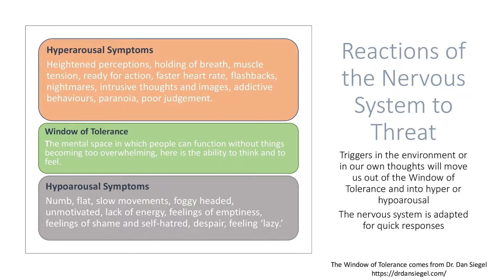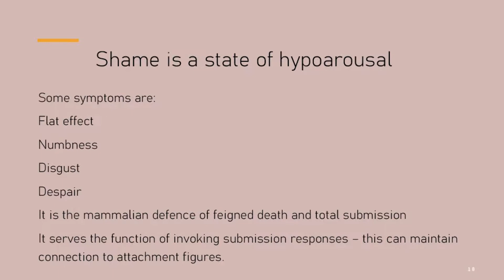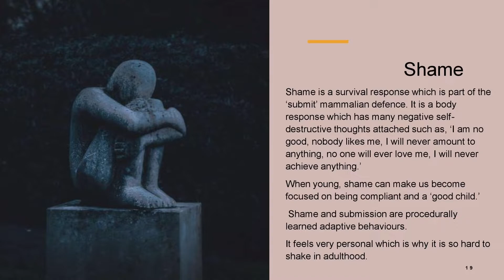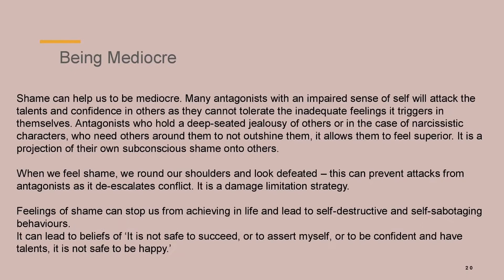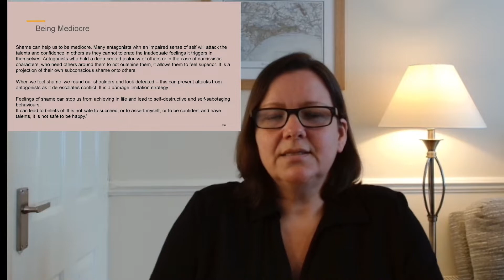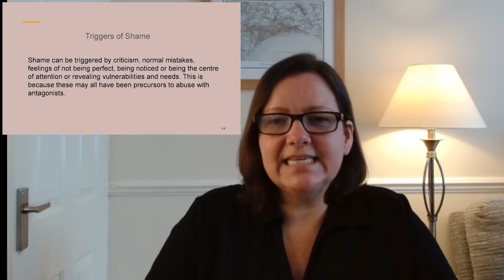Why Do I Feel So Much Shame? Shame and Children of Narcissists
Many children of narcissists carry many feelings of shame, this video explores how shame is a defence mechanism and its role in helping in surviving a dysfunctional upbringing.

Children of narcissists will often have lots of feelings of guilt and shame. Shame can often ‘stick like glue’. Narcissists shame their children constantly (both as a means of control and because they are projecting their own feelings of shame onto their children) and this will be carried into adulthood and will often manifest as feelings of the self being worthless or inherently defective. Shame can be felt by children as young as 15 months old.

Shame is a feeling which can become a belief system. Infants and children make meaning from their bodies and will later, after developing language, attach words to explain those feelings. Uncomfortable and shameful feelings may be explained by thoughts of ‘I am stupid’ or ‘I am worthless’ etc.

Chronic shame is a procedurally learned response (see The Brain and Trauma). It can be triggered by events in the environment (see Triggers and Triggering) and can invoke feelings of not being safe and feelings of wanting to hide or isolate. Shame can manifest as feelings of sickness, wanting to curl into a ball or negative thoughts. Shame is an intense feeling of being unworthy, flawed and defective.

The body language of shame is very submissive with the head down, averted eyes and shoulders rounded. This has been learned as it can often diffuse a situation as it is an appeasing behaviour. If the body language is not submissive that may provoke more abuse.

Shame is a survival response on a par with fight, flight, freeze and submit and is often reinforced by ways of thinking such as ‘It is not safe to succeed, be happy, be assertive or have needs.’

To combat shame, we can develop our self-awareness around it. When we notice we are having self-shaming thoughts we can just become curious about what we are thinking and what the trigger for those thoughts may have been. We can notice our body language and posture, facial expression, what emotional state we are feeling and what thoughts are coming up. We can try experiments such as lifting up our head if our head is down or putting our shoulders back if they are rounded and we can practice challenging our shame. We can think about how the emotion of shame helped us survive our childhood and thereby reframe its roots and purpose. We can remind ourselves that it is just a triggered body response, which is part of our defences and it is not ‘us’. We can also work on our self-compassion.

Shame is an adaptive response to a hostile environment in childhood that becomes ingrained but with work, shame can be overcome.